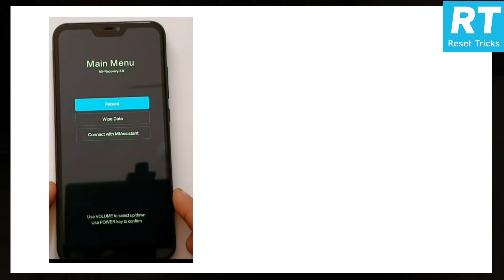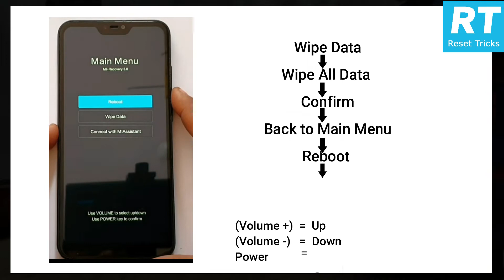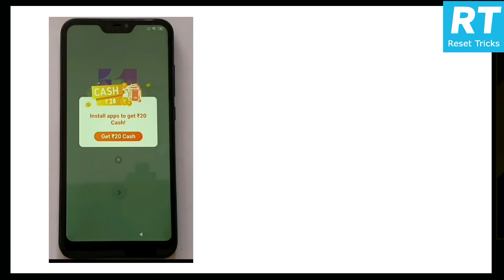Redmi 6 Pro (M1805D1SI) Hard Reset | Pattern Unlock Without Pc | Redmi 6 Pro Format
Note: If you reset your phone your all data wipe do it backup your data after resetting your phone

Any Problem or Doubt Comment Me I read all comments